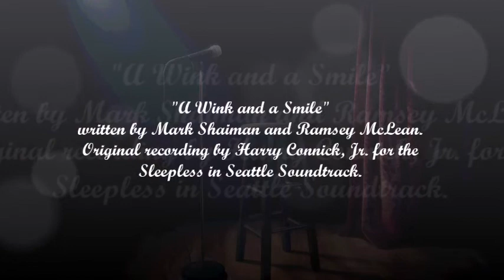"A Wink and a Smile" Cover by David Adams (HarryConnickJr,AWinkandaSmile,Crooners)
A toast to my family, friends, and neighbors who miss experiencing live music during the COVID-19 era.   If you like this kind of music (plus crooners like Sinatra, or Dean Martin) here is the link to the full "Crooner Collection- Live from the COVID club" playlist. Enjoy!